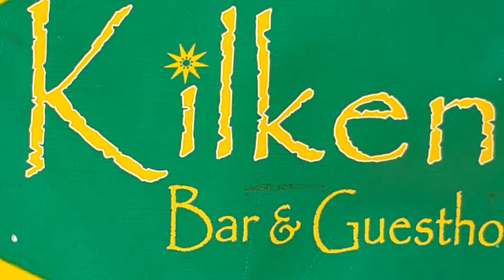4.Kilkenny bar Pattaya city.